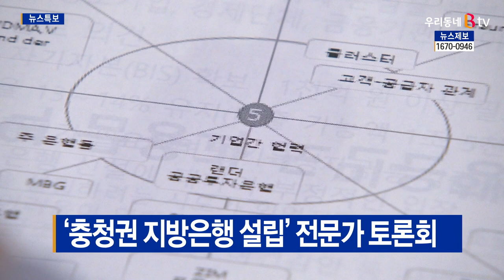[B tv 중부뉴스]‘충청권 지방은행 설립’ 전문가 토론회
충청남도가 1998년 문을 닫은 충청권 지방은행을 되살리기 위해
지역 금융전문가들과 토론회를 열었습니다.

도는 서울 전경련회관에서
지역 금융 활성화 방안 마련을 위한 토론회를 개최하고,
충청권 지방은행 설립 추진 방안을 논의했습니다.

이 자리에서 도는 지방은행 부재에 따른 악효과로
지역 금융경제 낙후와 자금 역외유출 등을 꼽았습니다.

한편 충청권 지방은행이었던 충청은행은
1997년 발생한 IMF 구제금융에 따라 진행된 구조조정으로
이듬해 6월 퇴출됐습니다.